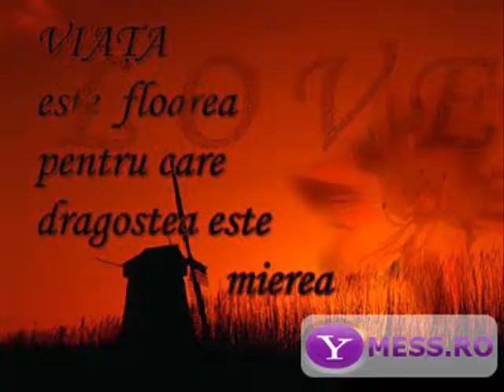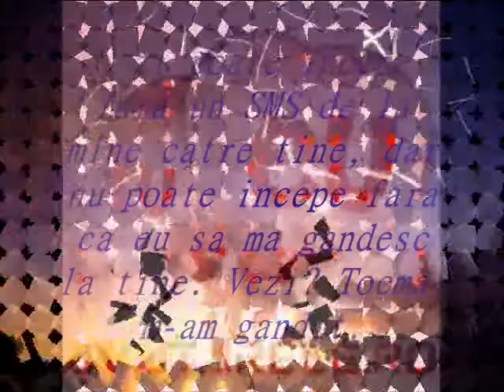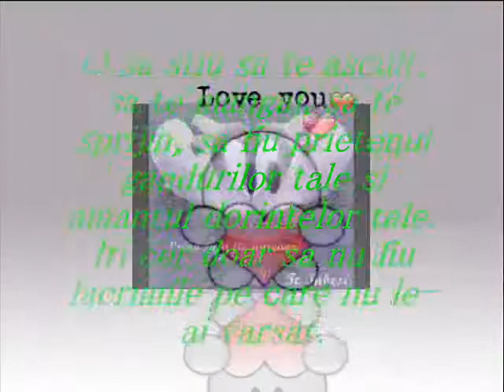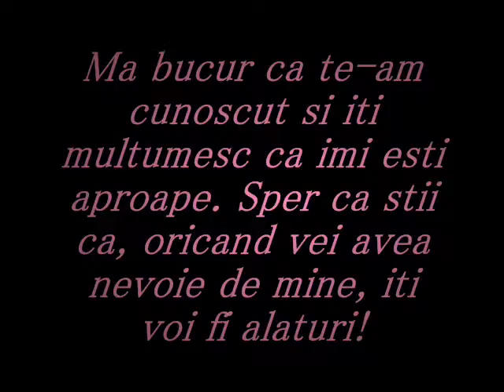Noi 2♥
Te iubesc Cristi